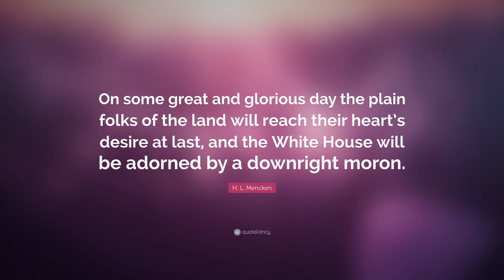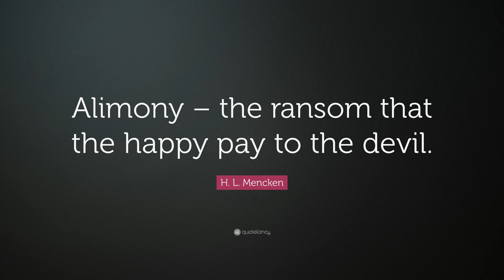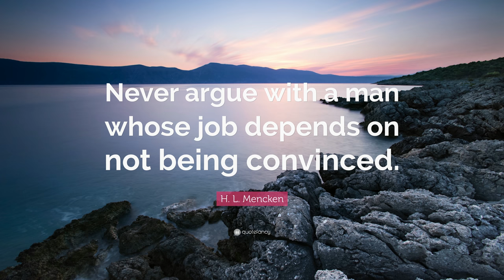TOP 20 H. L. Mencken Quotes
“For every complex problem there is an answer that is clear, simple, and wrong.”
— H. L. Mencken (00:00)

“Democracy is a pathetic belief in the collective wisdom of individual ignorance.”
— H. L. Mencken (00:07)

“Democracy is the theory that the common people know what they want, and deserve to get it good and hard.”
— H. L. Mencken (00:14)

“Every normal man must be tempted, at times, to spit on his hands, hoist the black flag, and begin slitting throats.”
— H. L. Mencken (00:21)

“The best client is a scared millionaire.”
— H. L. Mencken (00:28)

“Adultery is the application of democracy to love.”
— H. L. Mencken (00:35)

“For the habitual truth-teller and truth-seeker, indeed, the whole world has very little liking. He is always unpopular.”
— H. L. Mencken (00:42)

“On some great and glorious day the plain folks of the land will reach their heart’s desire at last, and the White House will be adorned by a downright moron.”
— H. L. Mencken (00:49)

“The most dangerous man to any government is the man who is able to think things out for himself.”
— H. L. Mencken (00:56)

“No matter how happily a woman may be married, it always pleases her to discover that there is a nice man who wishes that she were not.”
— H. L. Mencken (01:03)

“There is always an easy solution to every problem – neat, plausible, and wrong.”
— H. L. Mencken (01:10)

“You can’t do anything about the length of your life, but you can do something about its width and depth.”
— H. L. Mencken (01:17)

“Morality is doing what is right, no matter what you are told. Religion is doing what you are told, no matter what is right.”
— H. L. Mencken (01:24)

“You come into the world with nothing, and the purpose of your life is to make something out of nothing.”
— H. L. Mencken (01:31)

“The most dangerous man to any government is the man who is able to think things out for himself, without regard to the prevailing superstitions and taboos. Almost inevitably he comes to the conclusion that the government he lives under is dishonest, insane, and intolerable...”
— H. L. Mencken (01:38)

“A man of active and resilient mind outwears his friendships just as certainly as he outwears his love affairs, his politics and his epistemology.”
— H. L. Mencken (01:45)

“Alimony – the ransom that the happy pay to the devil.”
— H. L. Mencken (01:52)

“Puritanism. The haunting fear that someone, somewhere, may be happy.”
— H. L. Mencken (01:59)

“Never argue with a man whose job depends on not being convinced.”
— H. L. Mencken (02:06)

“The pedant and the priest have always been the most expert of logicians – and the most diligent disseminators of nonsense and worse.”
— H. L. Mencken (02:13)